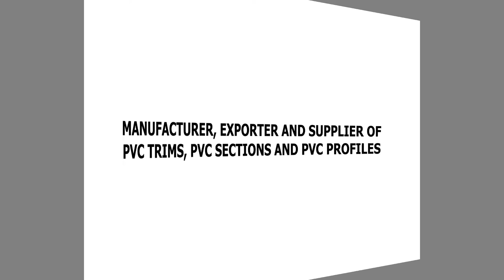Leading PVC Trims and Sections Manufacturers – [Available at Best Price]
Thakarshy Associates are the leading manufacturers and suppliers of PVC trims in Ahmedabad, India. They are recognised for providing the best quality of PVC trims at amazing price in India.

Thakarshy Associates are also the well-known manufacturers and suppliers of PVC Sections in Ahmedabad. They are known for providing the high quality of PVC section at best price in India.

Thakarshy Associates are also engaged in manufacturing and supplying of best quality of PVC Profiles, Plastic Strips, Soft Sections, Plastic Rigid Strips, PVC Strips and more.

Company Details:

Address: Plot No. 2407, G.I.D.C, Phase IV, Vatva, GIDC Vatwa, Ahmedabad-382445